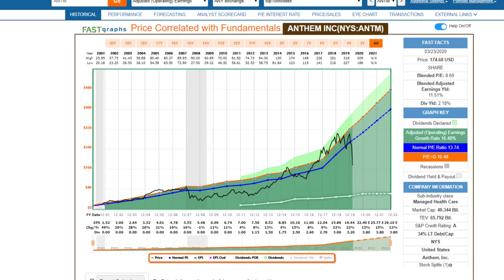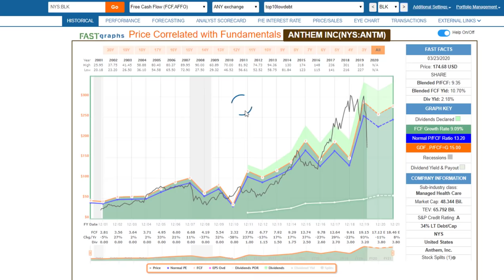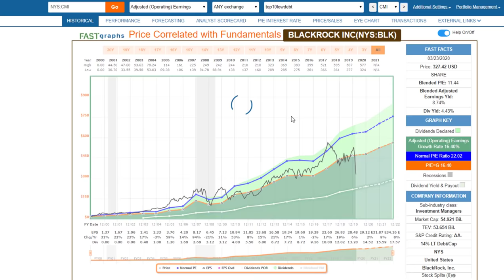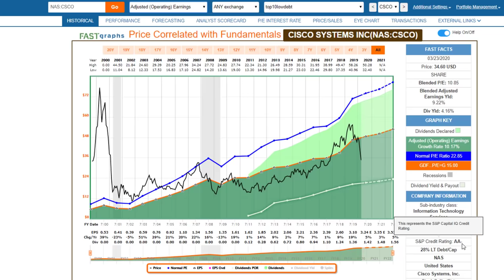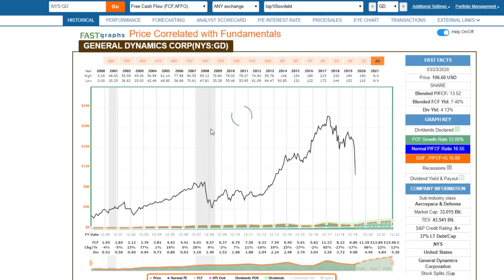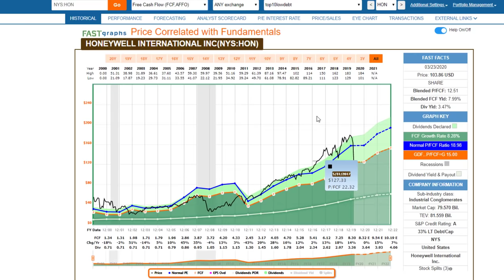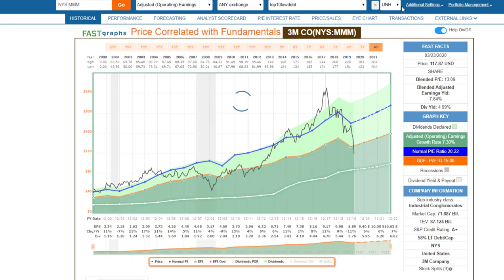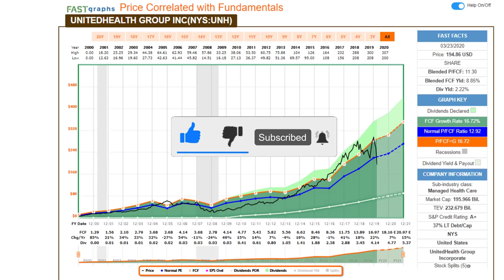10 High Quality A Rated Blue Chip Stocks with Low Debt to Buy Today | FAST Graphs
What I’ve put together here is a group of blue chip stocks A rated or better with good historical records. They are all trading at very low valuations. These 10 blue chip stocks all pay a dividend, and they all have debt under 40%. If you are looking for quality and trying to take advantage of what’s been happening in the market, here are 10 options that you may at least want to do your research on and consider.

In the FAST Graphs Analyze Out Loud Video I will be reviewing Eaton Corp (ETN), Anthem (ANTM), Blackrock (BLK), Cummins (CMI), Cisco (CSCO), General Dynamics (GD), Honeywell (HON), Medtronic (MDT), 3M (MMM), and UnitedHealth Group (UNH)